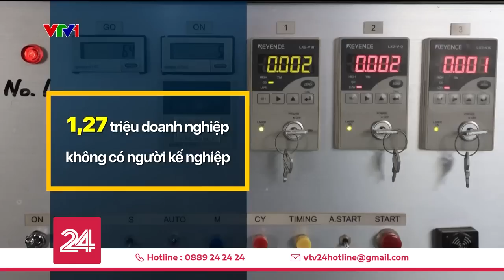Khủng hoảng người kế nhiệm ở doanh nghiệp Nhật Bản | VTV24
Theo chuyên gia của công ty nghiên cứu Teikoku Databank, Nhật Bản đang đối mặt với "kỷ nguyên tuyệt hậu".

Giống nhiều quốc gia khác, các doanh nghiệp nhỏ ở Nhật Bản thường được truyền lại cho người nhà hoặc nhân viên đáng tin cậy. Tuy nhiên, tình trạng kinh tế trì trệ kéo dài khiến các doanh nghiệp nhỏ không còn hấp dẫn với thanh niên.